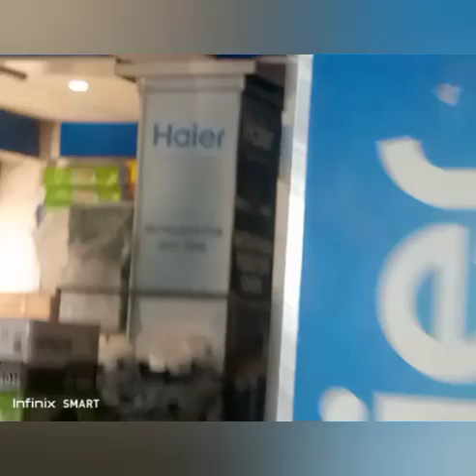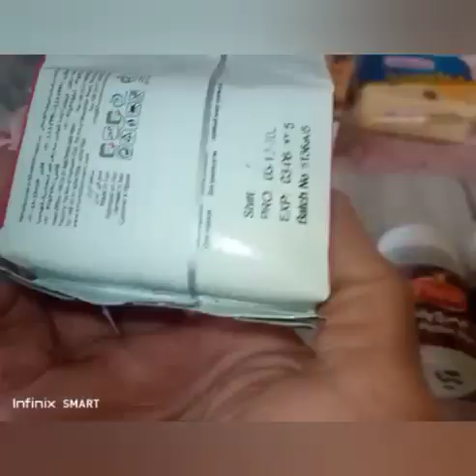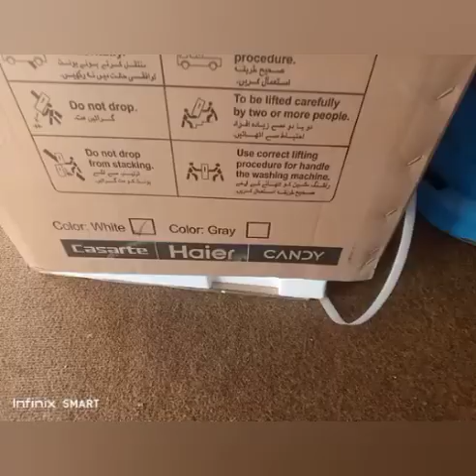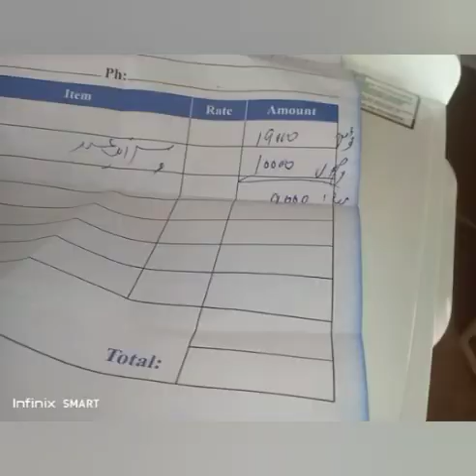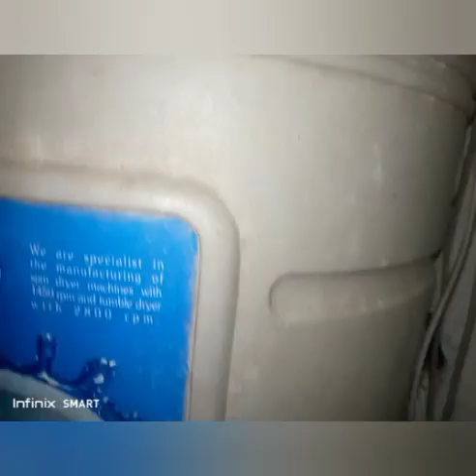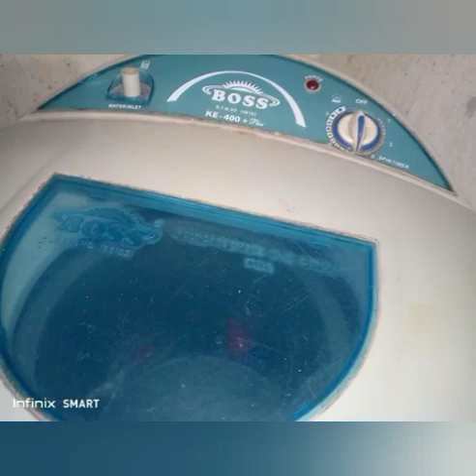NEW SPIN DRYER AFTER MORE THAN 12 YEARS I BOUGHT NEW.THANKS SOO MUCH FOR THE BLESSINGS.